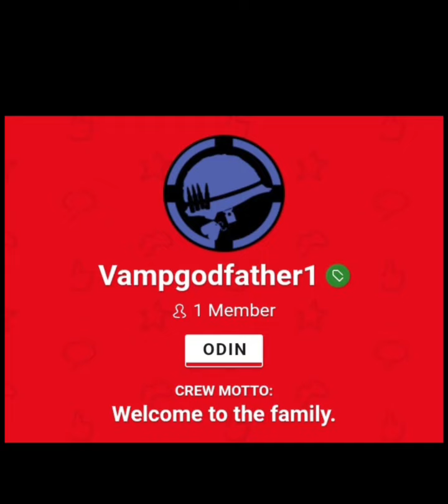me & my crew on xbox series x & xbox x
Hey welcome to my channel please watch full videos like comment share subscribe ect please and thank you I do mixed content that's my gamer tag and that my crew on rockstar social club